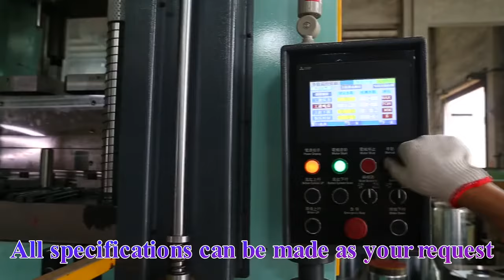Cold Forging Press For Auto Spare Parts Frame Guide Hydraulic Press Machine Hydraulic Press Solution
Hydraulic Cold Forging Press For Auto Spare Parts-China Leading Hydraulic Press Machine